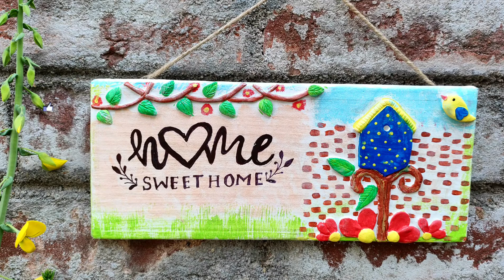DIY Wall Decor | Home Decor Ideas |How To Make Wall Hanging Using Cardboard | Waste Material Craft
How to make wall hanging using cardboard | wall Putty craft | wall decor | home decor ideas

Hello, Welcome to the my channel .

wall hanging
wall hangers
how to make wall hanging using cardboard
easy wall hanging idea
wall hanging ideas
wall hanging home decor
door hanging
door hanging ideas
home decoration ideas
home sweet home wall hanging
home sweet home wall decoration ideas
cardboard craft
cardboard home decor crafts
wall putty wall decor